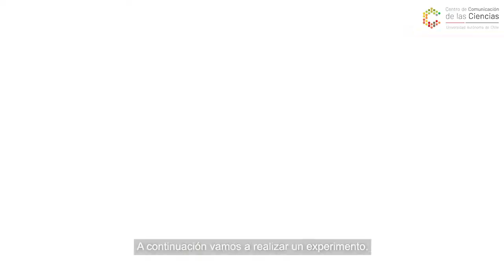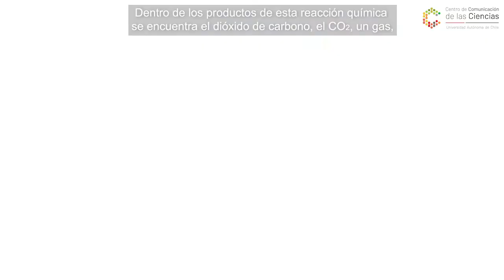Serie de experimentos: La botella infla globos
En este entretenido y sencillo experimento te mostramos como se puede inflar un globo utilizando una reacción química entre el bicarbonato y el vinagre (o ácido acético).
Pero….¿porqué se infló el globo?
Porque el vinagre es un ácido llamado ácido acético que al estar en contacto con el bicarbonato generan una reacción química. Dentro de los productos de esta reacción química se encuentra el dióxido de carbono, el CO2, un gas. Es este gas el responsable de que nuestro globo se haya inflado.
Te invitamos a que puedas hacerlo y entretenerte con la ciencia!

Gracias Dra. Nancy Alvarado por este experimento!